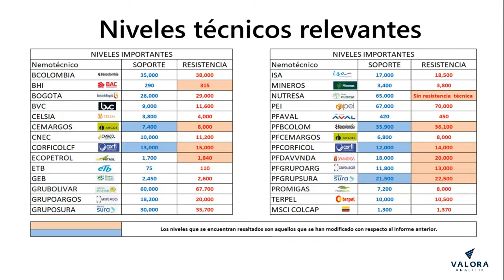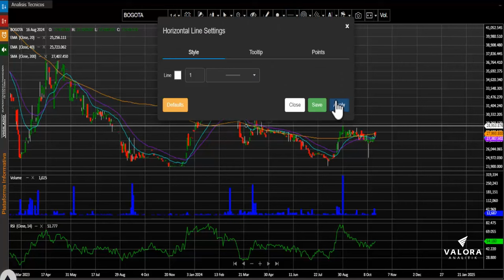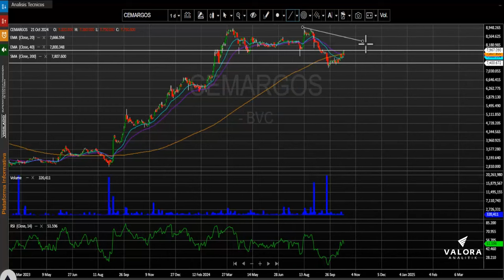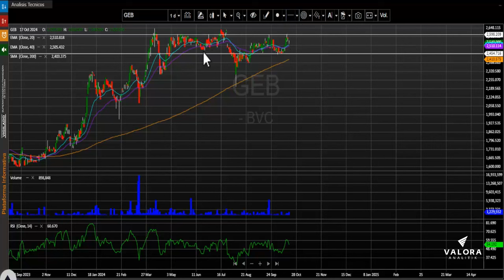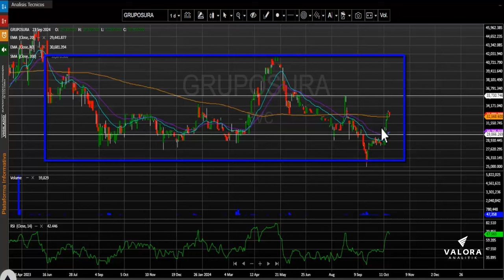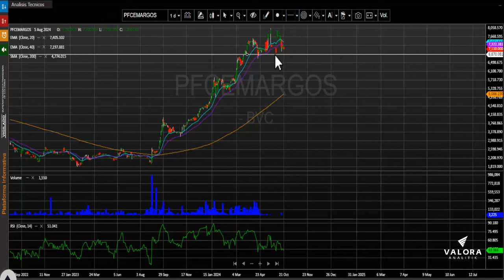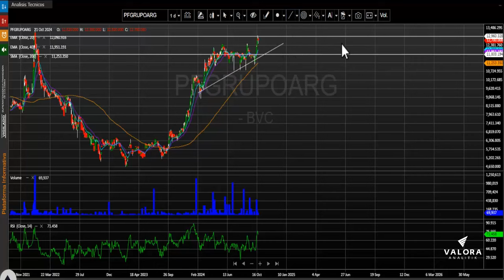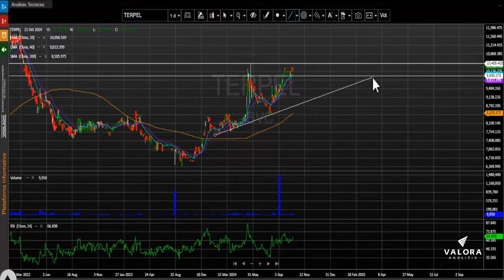Acciones de Canacol Energy se ajustan a sus mínimos históricos, octubre 22, 2024